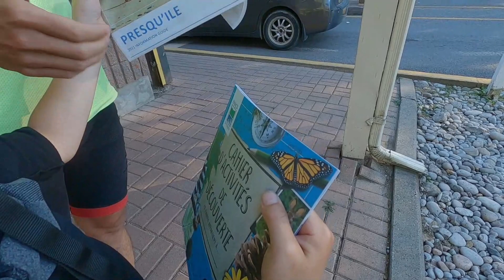BIKEPACKING CANADA - PICTON-PRESQU'ÎLE PROVINCIAL PARK - MILLENIUM TRAIL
Découverte de la Millenium Trail après une superbe nuit reposante en pleine  campagne de Picton chez un fabuleux couple découvert sur Warmshower!

Encore une superbe journée pour les amateurs de belles trails et tout un finish !!

Olivier Le Mener, Jessica Lange et Evan Les Cyclopreneurs